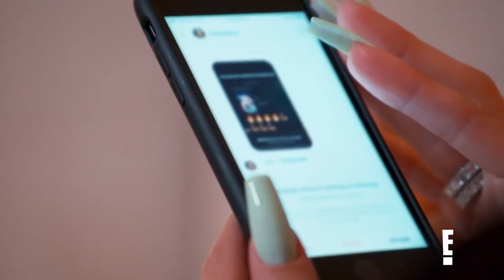Malika Haqq Has the Best Response to O.T. Genasis Drama | KUWTK | E!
Not her man, not her problem! A random woman slides into Malika's DMs with info about the father of her unborn child--and she shuts it down. Watch on "KUWTK."